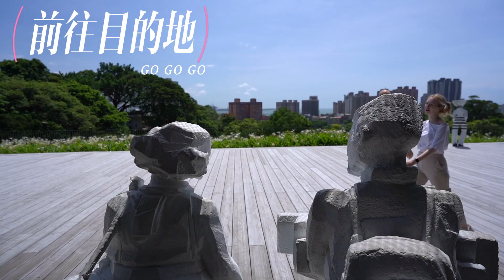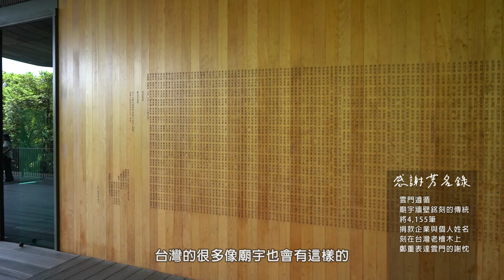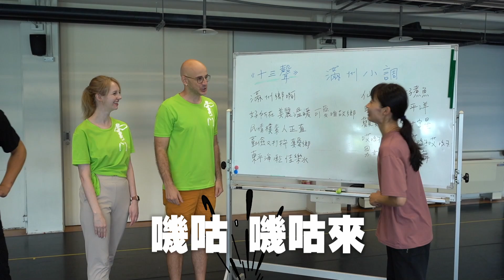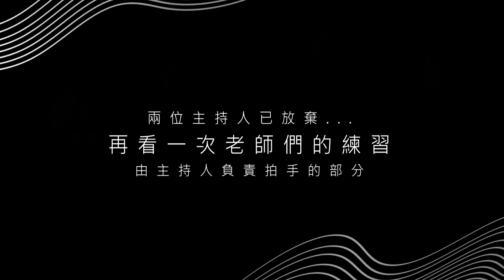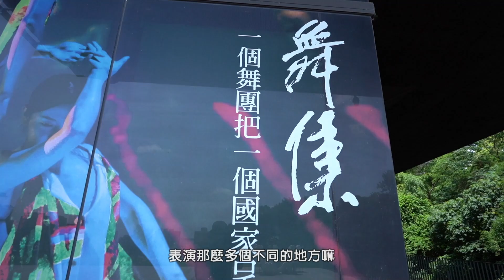艋舺的叫賣聲竟變成舞蹈❤️外國人第一次看到就起雞皮疙瘩☺️ Beauty of Taiwan‘s Cloud Gate Theater 🇹🇼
讓台灣上國際舞台的兩個關鍵，一個是高科技，一個是藝術！因為這兩個特色，台灣有機會被世界看見。雲門舞集就是個很好的案例！他們的表演在世界各地很受歡迎，把台灣的藝術跟創意推廣到國際👍🏻

今年國泰邀請我加入一日的體驗訓練，我覺得很感動。來自波蘭的朋友Anna，也一起去感受雲門舞集的美麗。

當天我們去淡水的雲門劇場，這裡很壯觀很漂亮！雲門舞集的藝術總監也跟我們分享，這裡是經由許多愛心人士捐款，才能蓋起這個建築物。我跟Anna進場的時候，覺得雞皮疙瘩都起來！因為眼前很多舞者在訓練，聽說他們每天花8個小時在練習。

我們參與的表演是雲門舞集的作品《十三聲》。藝術總監來自台北艋舺，從擺攤叫賣的幼年吸取創作靈感，挖掘許多古老記憶，將這些元素融合在舞台表演裡頭。

雲門舞集是台灣之光之一，他們背後有長期支持他們的力量則是國泰金控。他們已經合作28 年，舉辦將近300場公巡演，致力於讓藝術走入生活！

國泰金控與雲門舞集共同推出品牌 國泰雲門隨行吧，推出一系列活動，今年7月在台北、台中有二場戶外公演，表演的就是享譽國際的《十三聲》，完全不需要買票。大家一定要去現場，我也會去台北場觀賞，一起支持我們藝術界的台灣之光！

雲門舞集《十三聲》公演時間&地點：​
1. 7/15（六）19:30 臺北國家兩廳院 藝文廣場​
2. 7/22（六）19:30 臺中市政府前廣場​
自由入場 席地而坐 ​